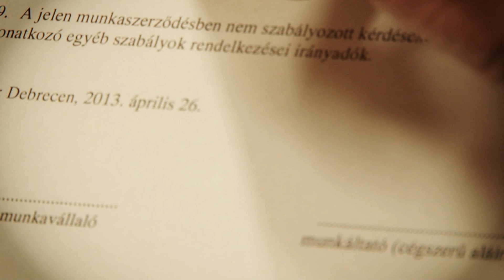Debreceni Egyetem Közgazdaság- és Gazdaságtudományi Kar 2013 promo